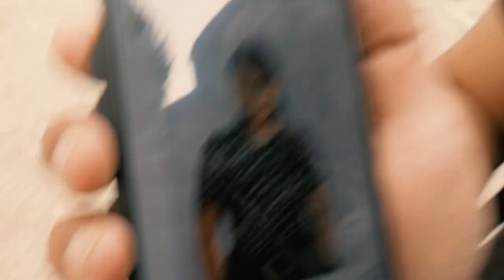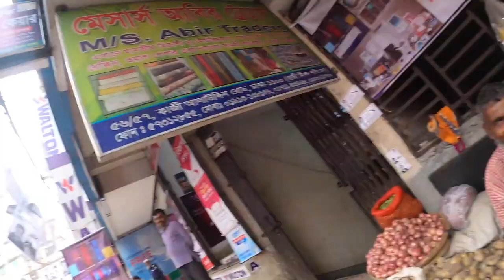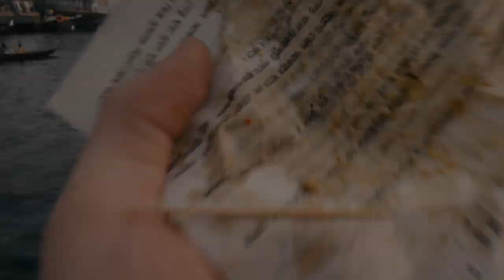🇧🇩 I AM BIRYANI ADDICTED!!! Insane Bangladesh Street Food 2.0 - 100% Vegan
We did it once again. Fancy Music, fancy Food. That´s it. Maybe I mispronounced the one or another food so, calm down, here is a list:

+ Rong cha (Raw tea) - Location: Bot Tola near Brac University
+ Mixed fruit juice - Location: near Brac University
+ Eating a Rose in front of DNCC market at Gulshan 1.
+ Boroi & Kach kola vorta In front of Gulshan-1 circle
+ Kichuri - It is in puran Dhaka. Can't remember the restaurant's name as it is not well known
+ Item: chanachur mix with chickpea - Location : Puran Dhaka ( In front of beauty Lassi)
+ Item: Lebur shorbot ( Lime juice/Lemonade) Location: Beauty Lassi (it is A very well known place)
+ Bombay morich - Its from a random, cool vegetables vendor from street
+ Shop name: Kasmiri mitha paan - we had fire paan (betel leaf)
+ Item: Vapa pitha - Location: Near sadarghat
+ Item: peyara vorta - Location : Sadarghat Launch Terminal
+ Jhalmuri at Sadarghat launch terminal